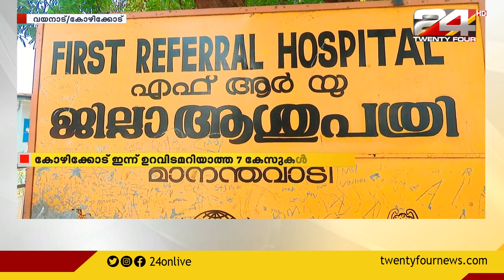സുൽത്താൻബത്തേരി ലാർജ് കമ്മ്യൂണിറ്റി ക്ലസ്റ്റർ ആകാൻ സാധ്യത